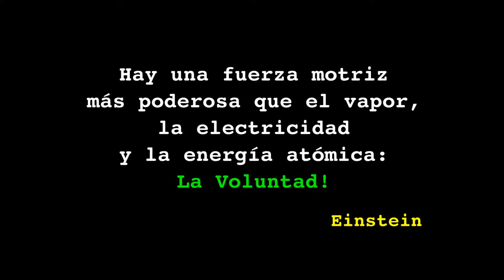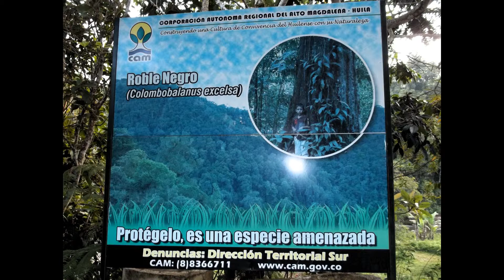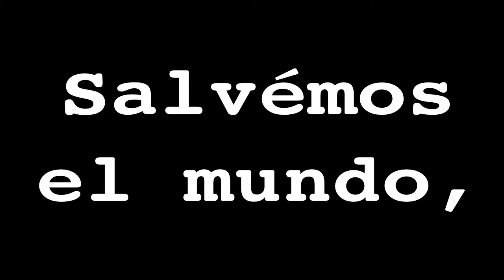Gira por el Departamento del Huila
Un interesante recorrido por algunos municipios del sur del departamento del Huila, que se realizó por integrantes del Mosaico de conservación Galeras (Unión Temporal Consacá - Yacuanquer), motivados por conocer, aprender de las experiencias vividas por personal perteneciente al Mosaico de conservación Los Guácharos (SFF Cueva de los Guácharos) y también compartirles las propias; todo por un común objetivo: ¡LA CONSERVACIÓN DE LOS RECURSOS NATURALES!